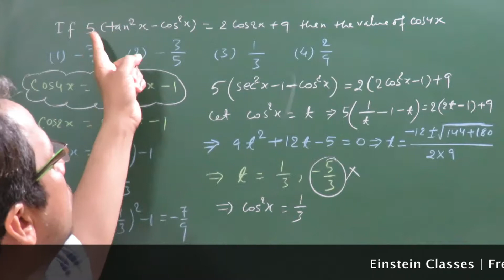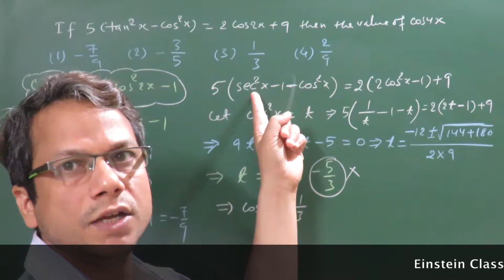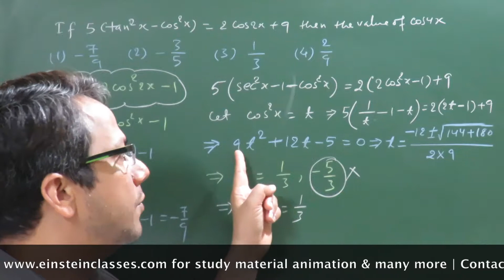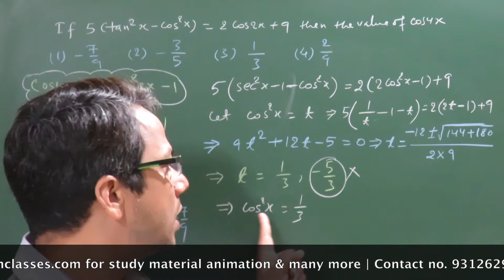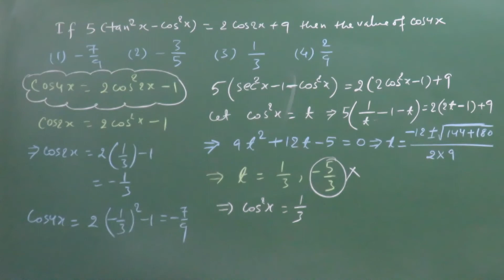JEE Main 2017 Paper Solution by an IITian ( Devashish Kumar)(Maths Question)